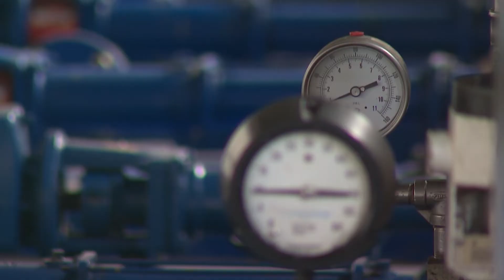Ptar fase 2 para Cali: CVC financiara estudios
La CVC realizará los estudios para la segunda fase de la Ptar de Cañaveralejo. Se trata del primer paso para complementar el tratamiento de las aguas residuales domésticas que llegan al río Cauca y que son responsables de cerca del 50% de su contaminación.
Con esta segunda fase se pasaría de una eficiencia en el tratamiento del 30% actual a un 80%. El director de la CVC explica decisión que afectará positivamente al segundo río del país.